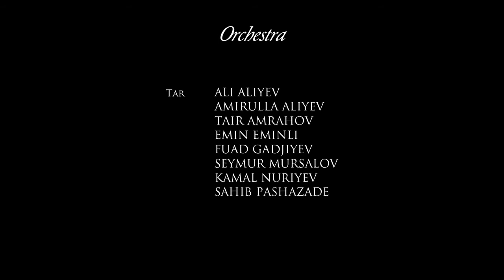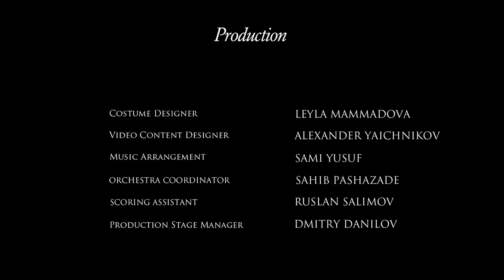Sami Yusuf - A Timeless presence (Full Concert)